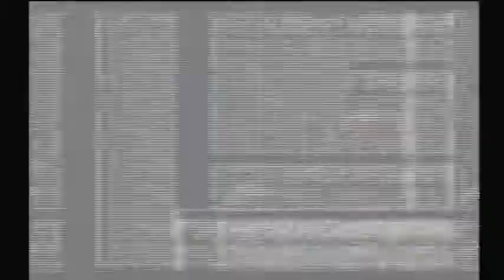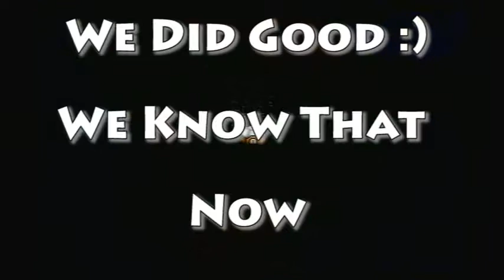Fall Damage - Final Fantasy 1 Episode 42: Rat's Tail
In this heavily-edited episode of Fall Damage, the gang is so drunk they don't even realize how correctly they're playing the game.